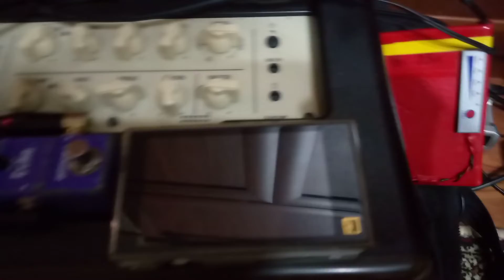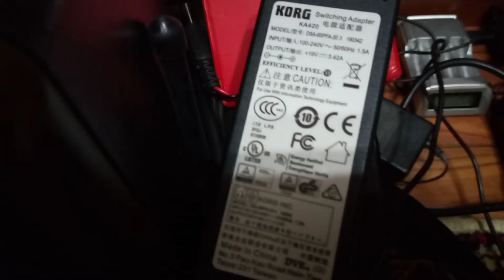VOX VX50 AG Аккумуляторное питание для комбоусилителя